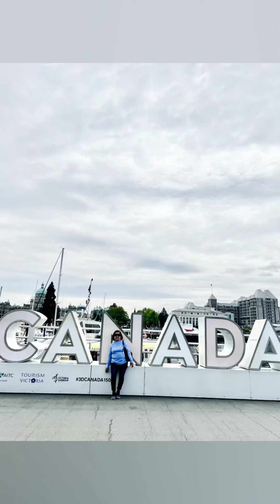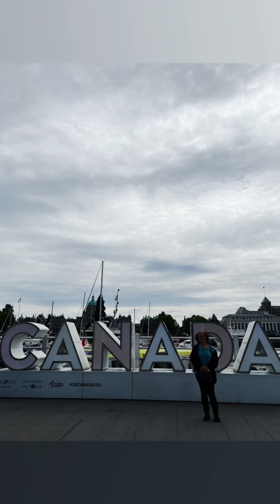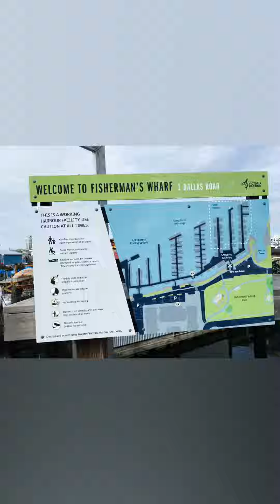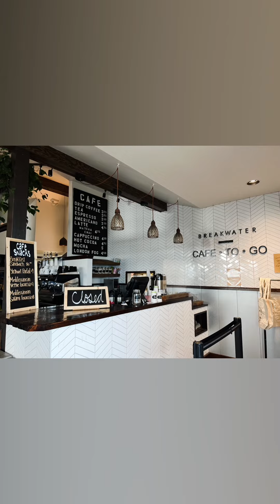(EXTENDED) Canada Trip